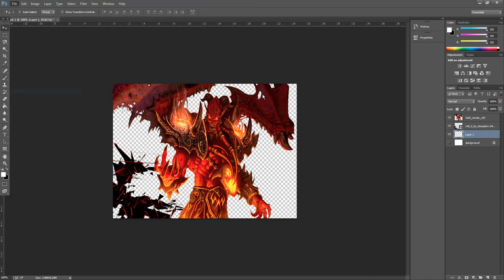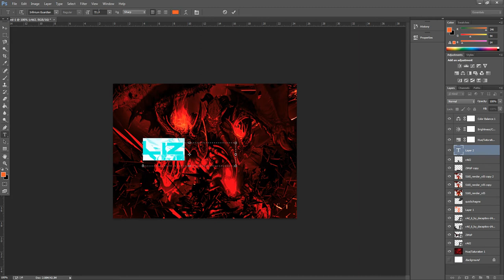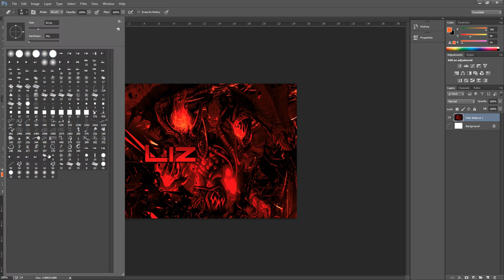Speedart Liz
Song: Droptek - The Covenant

To: Liz

Why: Yolosweg